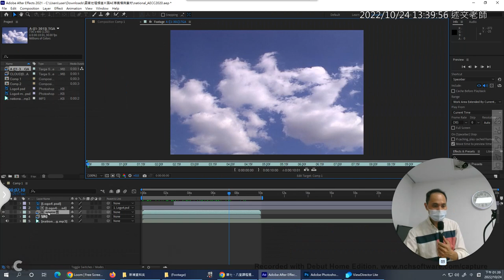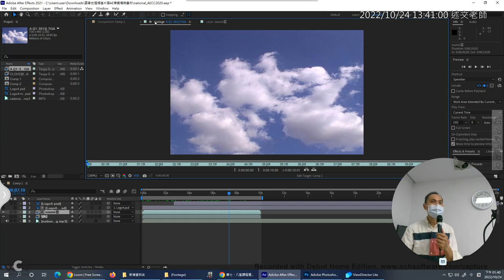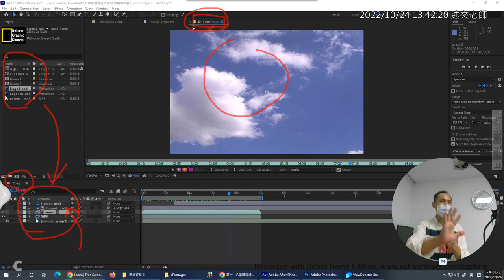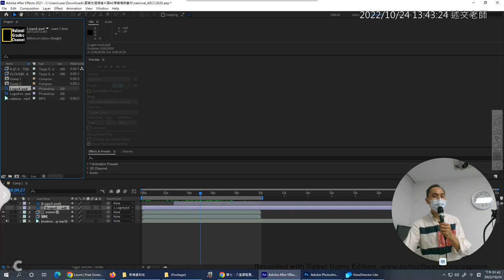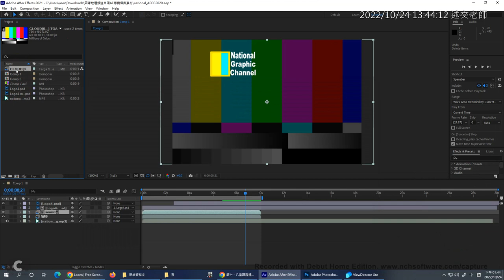03：AE的Composition、Layer、Footage視窗有什麼差別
嶺東AE(大三)：第七堂(1111024)：國家地理頻道片頭製作